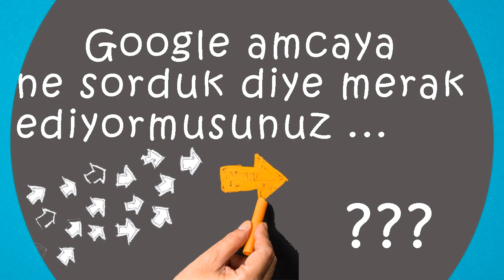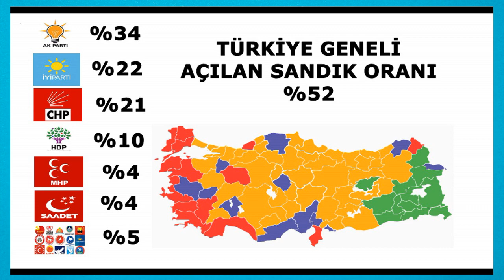Sen en çok neyi aradın ? | En çok merak edilenler | laforizma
Google'da en çok aranan kelimeleri biliyor musun,  en çok aranan kelimeler hangileridir bir fikrin var mı ? Sen en çok neyi aradın ? veya en çok merak edilenleri biliyormusun ?  Laforizma kanalı olarak 2018 yılının en çok aranan kelimeler olaylar nelerdir diye araştırdık ve sizlerle paylaştık.
Google arama motoru üzerinde girilen kelimeler aslına bakarsanız birer aramadan çok daha fazlasını ifade ediyor. Google Arama Trendleri söz konusu olduğunda, insanların ilgi duyduğu olayların ne olduğunu da kolay bir şekilde öğrenebiliyorsunuz. Bugün ise yaşanılan gelişme ile birlikte 2018 yılının Google Arama Trendleri kullanıcılar ile paylaşıldı! İşte karşınızda Türkiye’de ve Dünya’da 2018 Google Arama Trendleri! 2018 yılında en çok Dolar kelimesini arattık!
Bilindiği gibi Google Arama Trendleri, insanların ilgisini en çok çeken ve belli bir dönem içerisinde yapılan aramalarda popülerliği belirgin şekilde artış gösteren konuları öne çıkarıyor.  Google tarafından açıklanan verilere göre 2018 yılında Türkiye’de en çok Dolar kelimesinin aratıldığını görmekteyiz.
Dolardan sonra  Google’da en çok aratılan kelime ise ”Soyağacı” olarak karşımıza çıkıyor. İlginç bilgiler kategorisinde yer verdiğimiz  Google'da yer alan listeler, geçen yılla karşılaştırıldığında bu yıl en fazla artış gösteren arama terimlerine dayanır.
Google 2018 yılının arama trendleri
Dizi Sinema:
1) Sen Anlat Karadeniz
2) Çukur
3) Ufak Tefek Cinayetler
4) Bir Zamanlar Çukurova
5) Erkenci Kuş
6) Jet Sosyete
7) Avlu
Genel Aramalar
1) Dolar
2) Soy Ağacı-edevlet
3) Dünya Kupası
4) e-müfredat
5) Seçim Sonuçları
6) Bedelli Askerlik
7) Yeşil Uzaylı
Kişi
1) Mina Başaran
2) Arda Öziri
3) Ali Koç
4) Münir Özkul
5) Cenk Tosun
6) Timuçin Esen
7) Muhterem Nur
Nasıl Yapılır?
1) Ziron
2) Mıhlama
3) Tiramisu
4) Pizza
5) Brüksel lahanası
6) Elma sirkesi
7) Vişne reçeli
Lafı fazla uzatmadan, sizleri Türkiye‘de 2018‘yılın Google Arama Trendleri ile baş başa bırakalım...